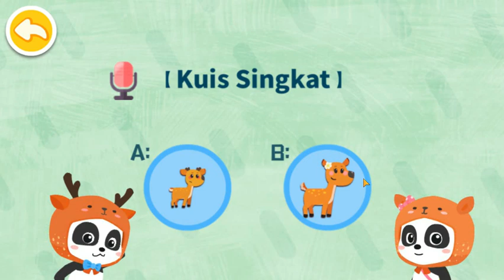DUNIA BAYI PANDA || MENGENAL KEHIDUPAN RUSA